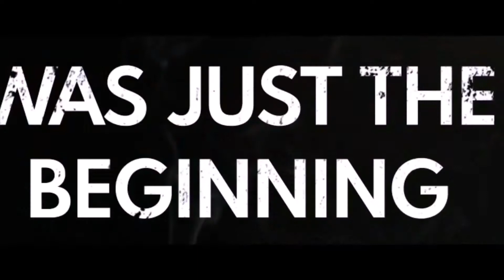Rise Of The Footsoldier Origins (2021) Movie Review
my review of Rise Of The Footsoldier Origins (2021)